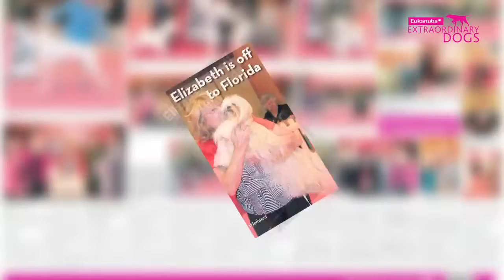Dog rescue videos Eukanuba World Challenge Elizabeth the Lhasa Apso Part 1